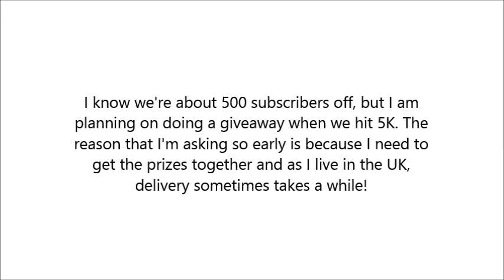Giveaway - What would you like to see?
As always,
All my love!
~Sapph